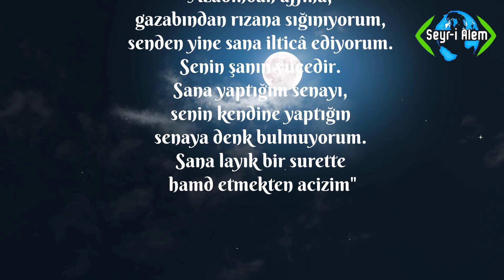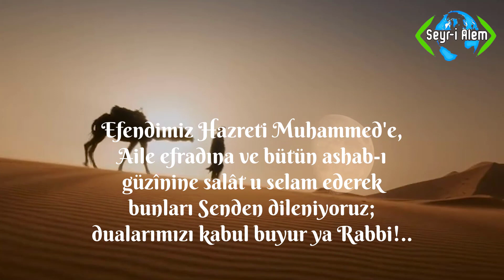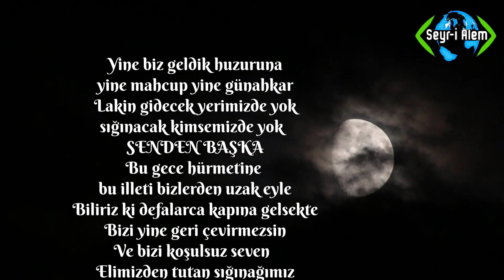Berat Gecesi'nde Peygamberimizin yaptığı muhteşem Dua!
Seslendiren : Burhan YILMAZ

Hazreti Muhammed (s.a.v) Berat Gecesi'nde  şöyle dua ederdi;
"Allah'ım! Azabından affına, gazabından rızana sığınıyorum, senden yine sana ilticâ ediyorum. Senin şanın yücedir. Sana yaptığım senayı, senin kendine yaptığın senaya denk bulmuyorum. Sana layık bir surette hamd etmekten acizim"